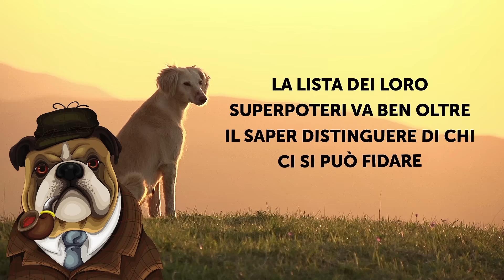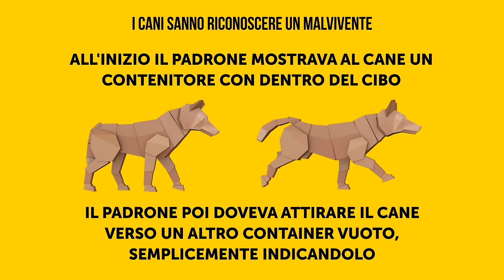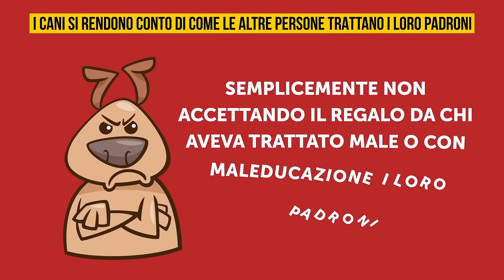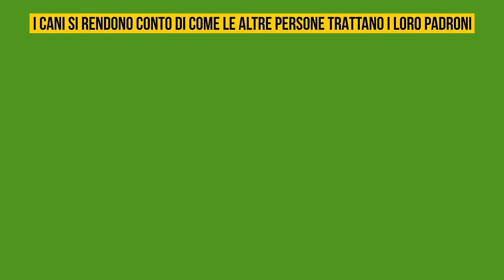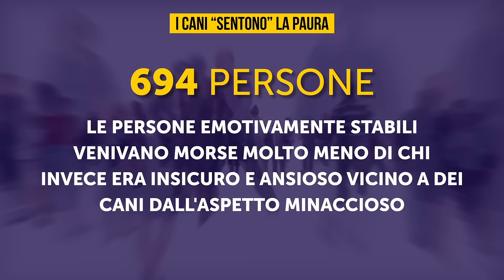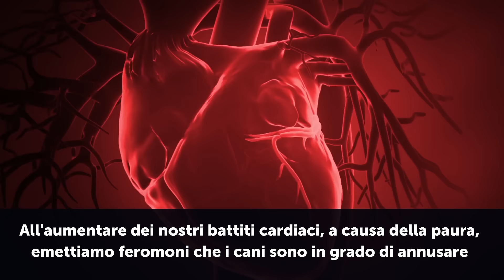La Scienza Conferma: i Cani Sanno Riconoscere i Malviventi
Come Capire Meglio Il Tuo Cane. È arrivato il momento di portare prove scientifiche che dimostrino come i nostri animali siano davvero i più intelligenti e perspicaci, in grado persino di individuare i malviventi. La lista dei loro super poteri dovrebbe rendere i cani orgogliosi di loro stessi: sono in grado di avvertire la paura, di interpretare i nostri gesti, persino di individuare il cancro in tempo per salvare una vita, o di predire l'arrivo di un attacco epilettico.
Segnalibri:
I cani sanno riconoscere un malvivente. 0:48
I cani si rendono conto di come vengono trattati i loro padroni. 2:20
I cani sanno interpretare il nostro linguaggio non verbale. 3:21
I cani “sentono” la paura. 4:04
I cani possono individuare un cancro. 5:51
I cani avvertono in anticipo l'insorgere di attacchi epilettici o shock diabetici. 6:58
Sommario:
-Un esperimento condotto dal dipartimento di psicologia dell'università di Kyoto ha dimostrato che un cane rifiuterà di fidarsi e obbedire a qualcuno che gli ha mentito. I cani non correvano nella direzione indicata dal padrone sapendo che il contenitore era vuoto.
-Un esperimento ha mostrato che i cani non accettavano regali da persone che avevano trattato male i loro padroni. Addirittura, non solo diffidavano di queste persone, le ignoravano del tutto.
-Grazie all'addestramento e alle ricompense quando eseguivano bene un compito, i cani hanno imparato a distinguere un’espressione felice da una triste, anche sui volti di persone che vedevano per la prima volta.
-Uno studio condotto su 694 persone ha trovato una connessione tra lo stato emotivo e la possibilità di venire morsi da un cane. Le persone emotivamente stabili, vengono morse molto meno spesso rispetto alle persone ansiose e nervose quando si trovano vicino a un cane dall'aspetto minaccioso.
-Molti proprietari di cani raccontano di come i loro animali mostrassero particolari attenzioni verso parti del loro corpo affette da un cancro.
-Il super-olfatto dei cani può accorgersi dei cambiamenti dei livelli di glucosio nel sangue perché quando succede l'odore dell'alito e della pelle di una persona, cambia.